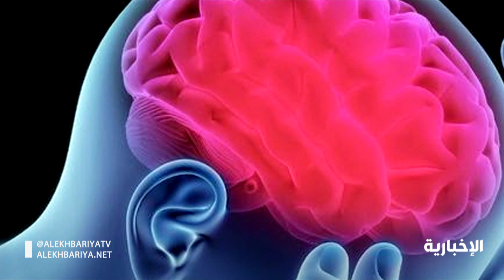تثقيف مرضى الصرع ضرورة لمواجهة نوبات الصرع المفاجئة